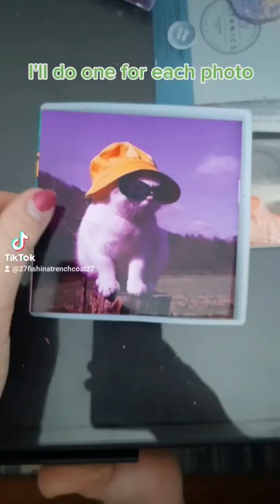Sailor Moon ashtray!